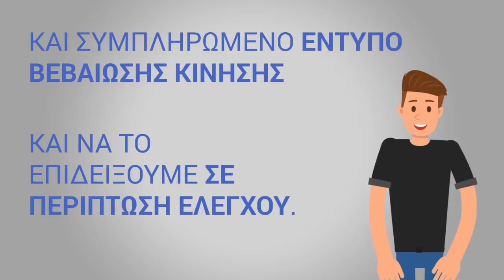🏠Μένουμε υγιείς, μένουμε ασφαλείς, μένουμε στο σπίτι.